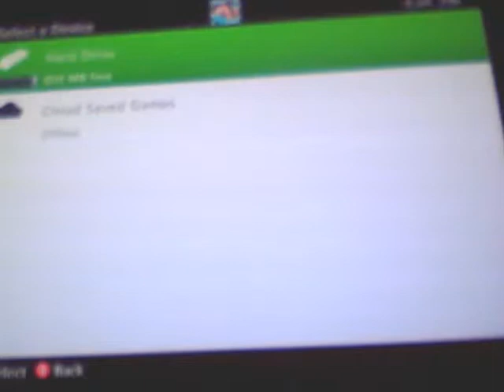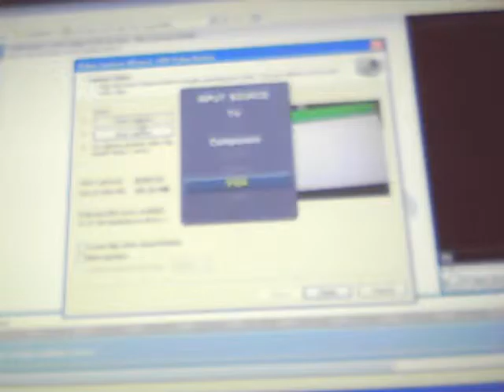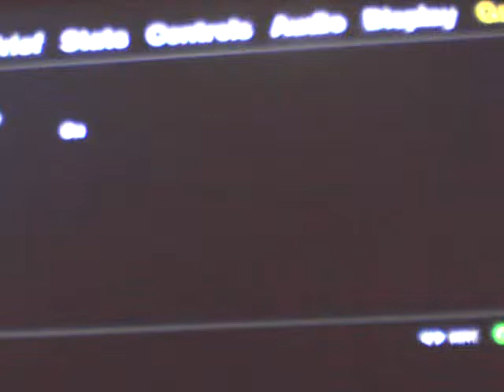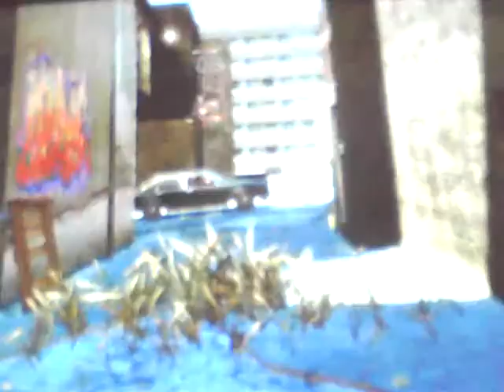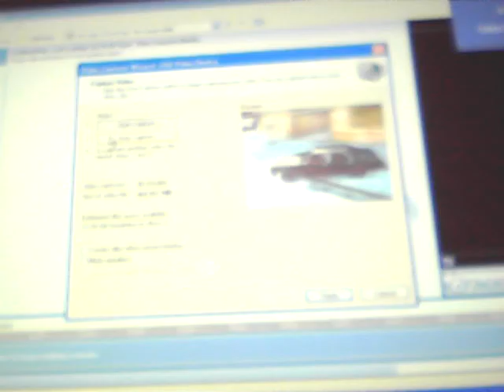Let's play GTA IV Ep1 The Cousin Bellic